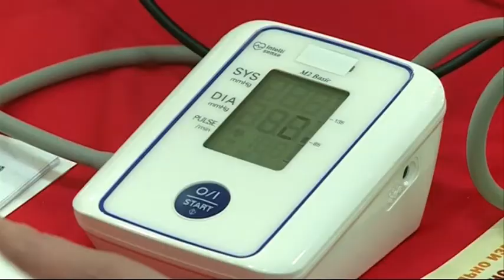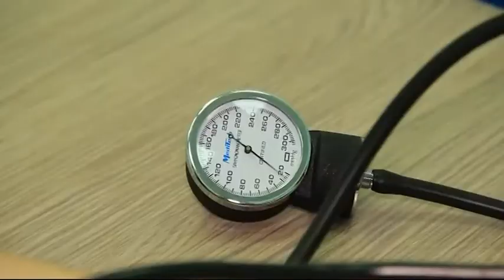Программа "Будьте здоровы" от 11.04.17: Депрессия